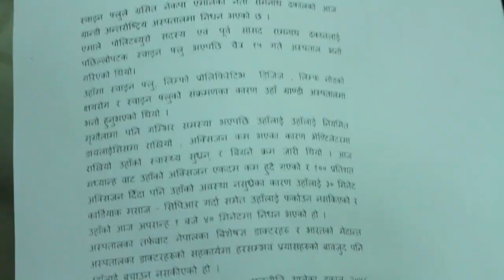News 2015 04 05 Ramnath Dhakal